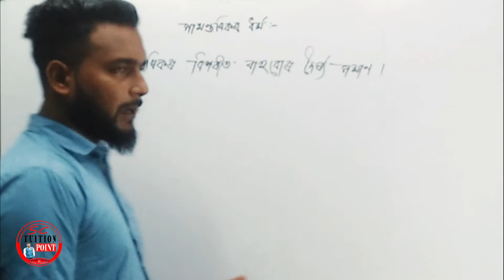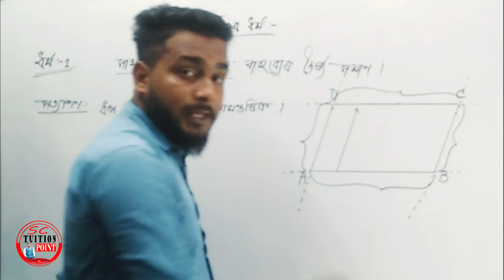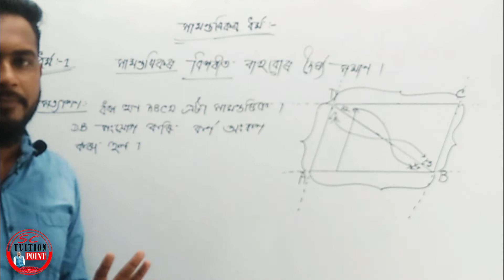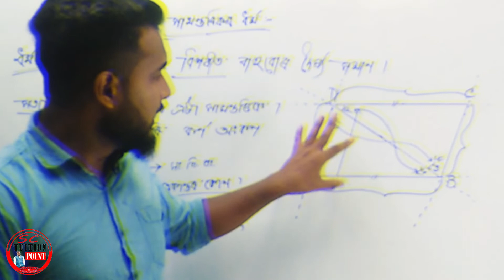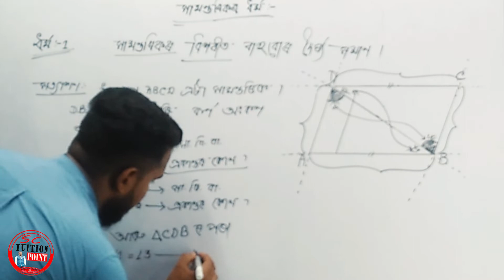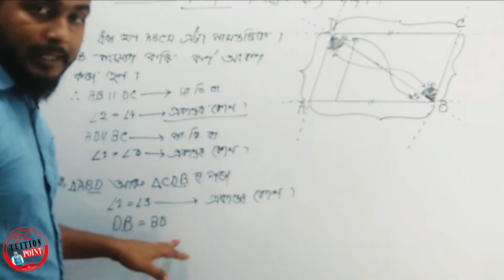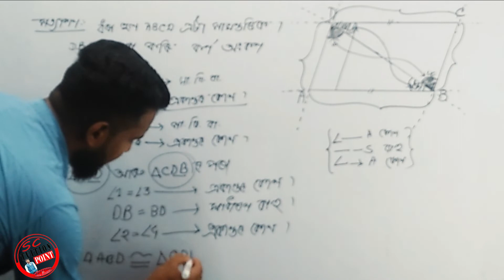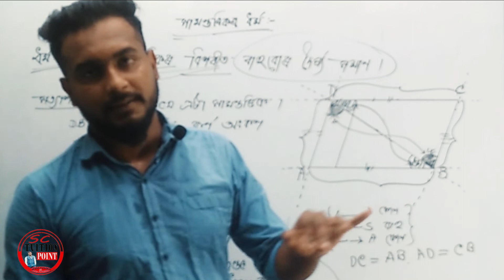সামান্তৰিকৰ ধৰ্ম - ১🤗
specially for Class seven - Eight students.